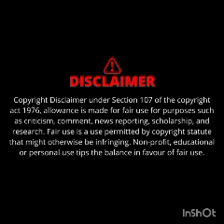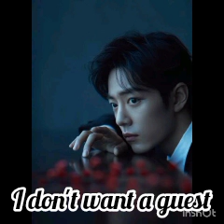I don't want a guest//Part_15//wangxian //explainedinhindi //urdu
Neither it belongs to reality nor I support LGBTQ.